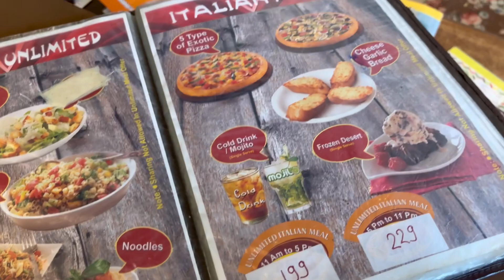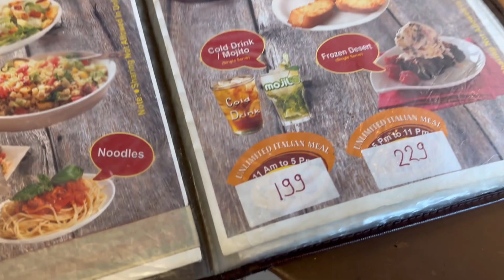PIZZA CITY JAIPUR 💫💫UNLIMITED PIZZA KHAO 🍕😋DAY 50